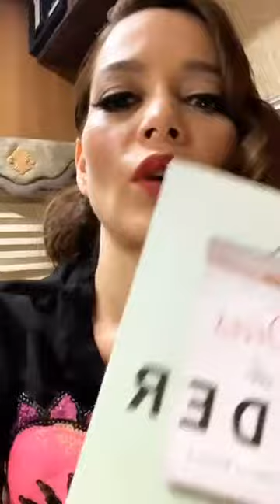Adriana Fonseca - Instagram Live 24 De Septiembre De 2019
Grabación integra de la transmisión en vivo que hizo la actriz veracruzana Adriana Fonseca desde su instagram el dia 24 de septiembre de 2019.